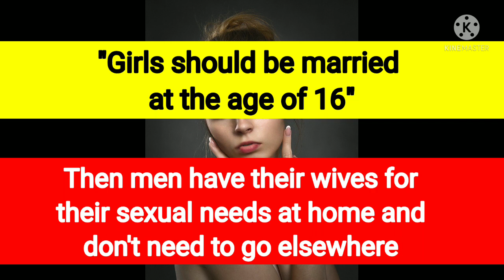Outrageous Remarks on Rape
Hi Guys! I am Megha, a mom of 10 month old baby and a working woman. I am here to share my Pregnancy and other experiences. I am commited to provide you the best solutions for every problem you face during your pregnancy and parenting.